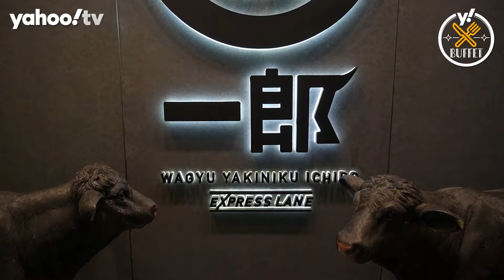放題優惠｜實測日本和牛燒肉放題天花板 食足180分鐘！8折任食152款食材+大量海鮮｜Yahoo Hong Kong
日本和牛財富自由不再是夢！日本和牛一向價值不菲，但在和牛燒肉一郎就可以用一個價錢任食和牛、雪糕、海鮮及無限任飲酒精飲品！而且燒肉放題套餐有多種不同價錢，絕對是豐儉由人，各位牛魔們準備開餐吧！

👉🏻全新Yahoo Food Instagram 上線啦！立即Follow獲取更多飲食攻略

KKday：【8折+加時至180分鐘】日本黑毛和牛放題午市或晚市F餐(兩位起)
Klook：180分鐘 Set F 日本黑毛和牛放題午市或晚市(兩位起)｜Klook獨家加時60分鐘
官方價格： Set F 日本黑毛和牛放題午市或晚市 $1,238起/位

和牛燒肉一郎
佐敦店地址：佐敦佐敦道31-37號百誠大廈3樓（地圖：
銅鑼灣店地址：銅鑼灣波斯富街24-30號寶漢大廈2樓（地圖：
將軍澳店地址：將軍澳貿業路8號新都城中心2期1樓1040-41號舖（地圖：
荃灣店地址：荃灣大壩街4-30號荃灣廣場6樓621至630A號舖（地圖：

👉🏻 觀看更多：
雞煲放題優惠｜實測 尖沙咀任食雞煲新南苑限時半價！任食日本黑毛和牛／韓國生蠔／送鮑魚+$100現金券